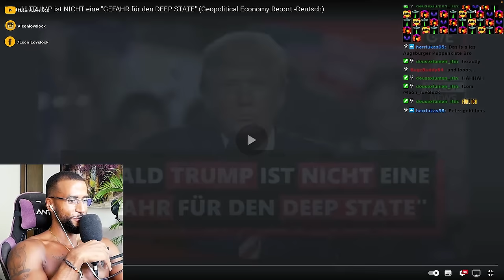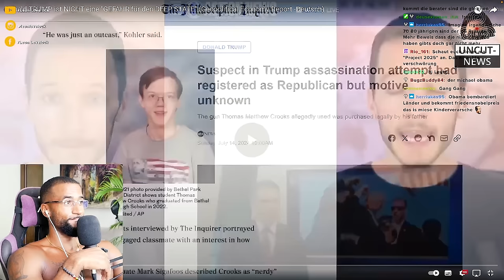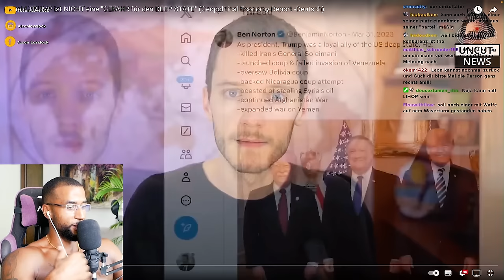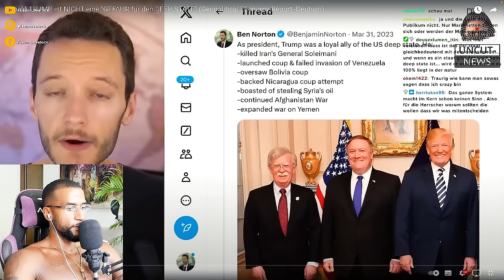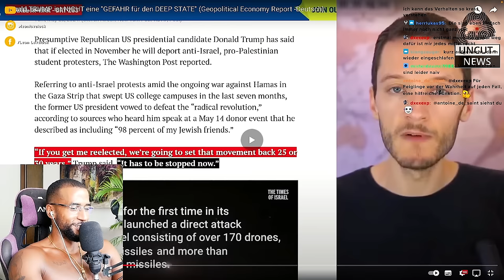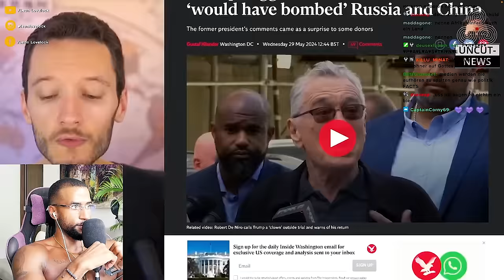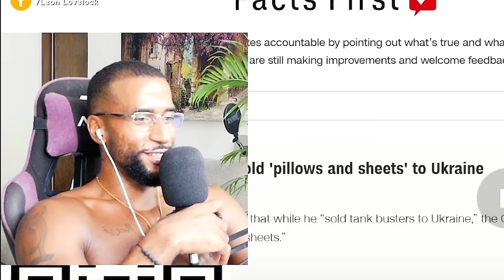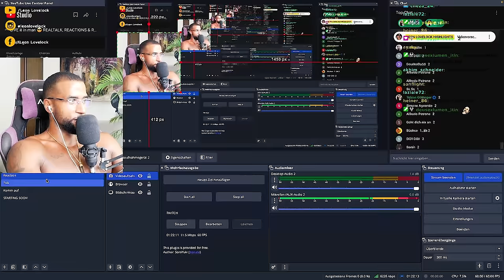DONALD TRUMP EXPOSED 😱 ER IST TEIL DES "DEEP STATE"! [DOKU] REACTION - Leon Lovelock